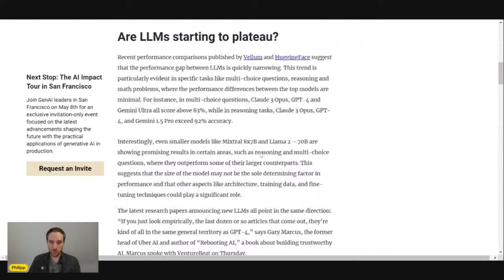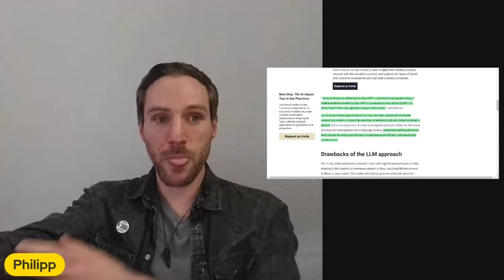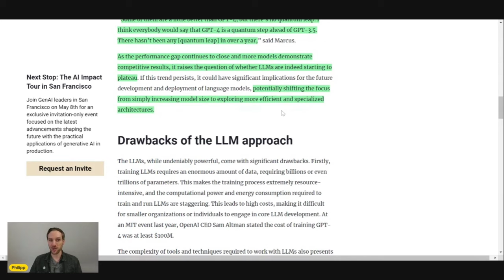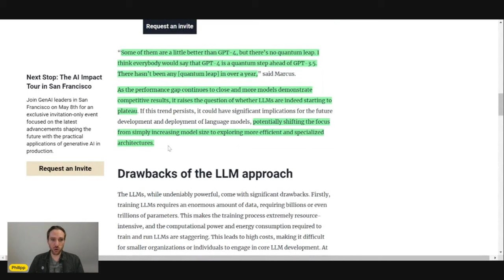HUGE Opportunity for the ASI Alliance as LLM's start to Plateau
The ASI alliance merger is confirmed and we are all excited for the hopefully soon alpha release of hyperon. But what are hyperons chances in a market saturated by LLM's? Over time, probably relatively good